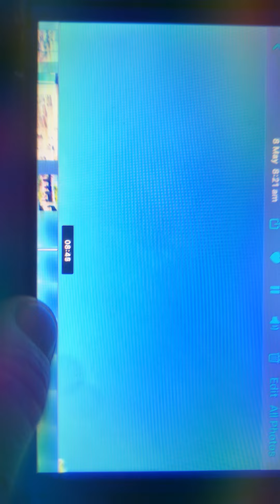UFO 😎 Busters Australia 2021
UFO 😎 Australia 2021